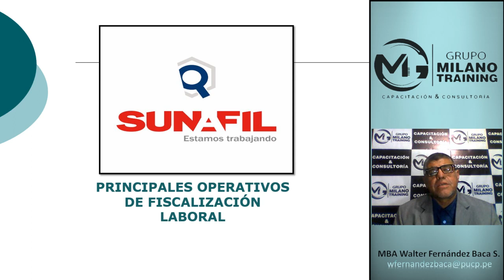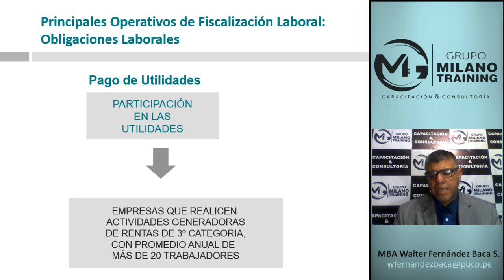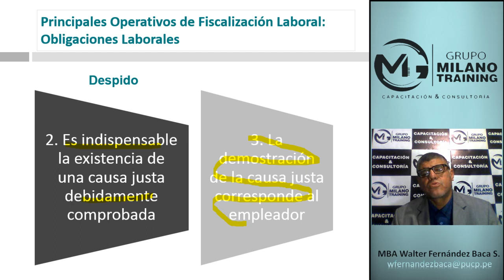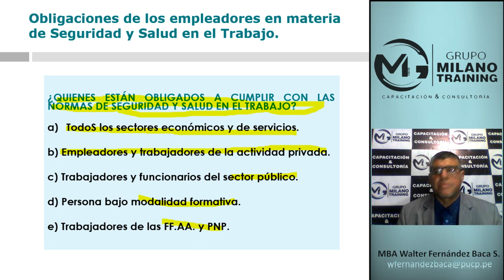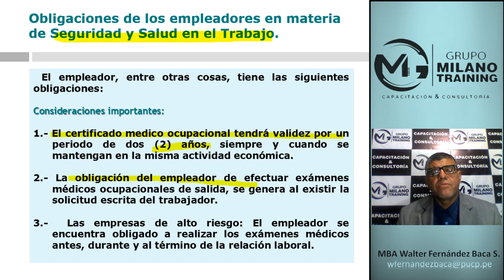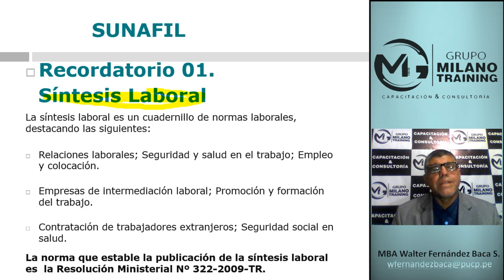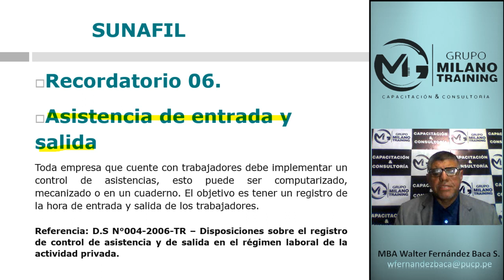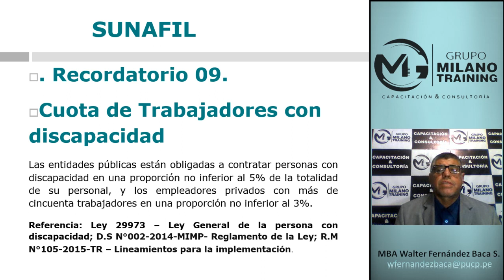Legislación laboral & Fiscalización SUNAFIL Modulo 8 - Parte 2 - MBA WALTER FERNANDEZ BACA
SI DESEA CERTIFICACIÓN EN EL NIVEL DE SEMINARIO TALLER CON 12 HORAS DE DURACIÓN DE ESTE MODULO LLAMADO "Legislación laboral & Fiscalización e intervención de SUNAFIL"

Profesor PUCP - UNMSM - Cayetano Heredia
Especialista en Desarrollo Local OIT
Consultor BID